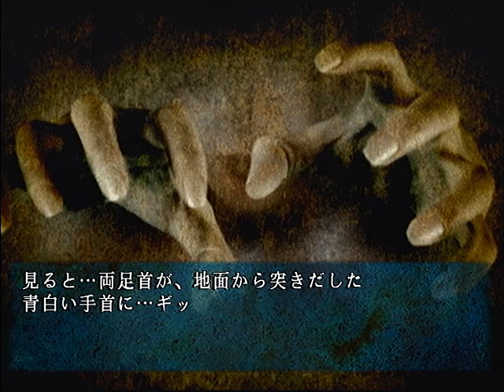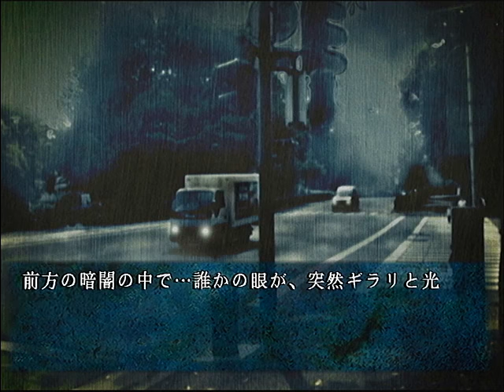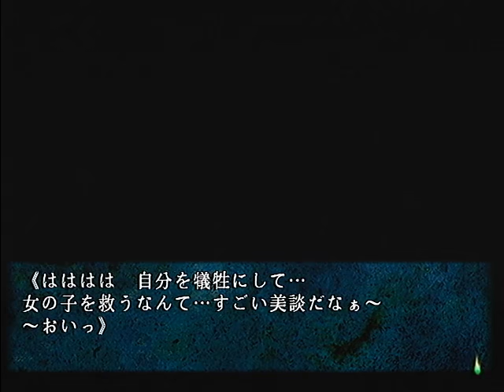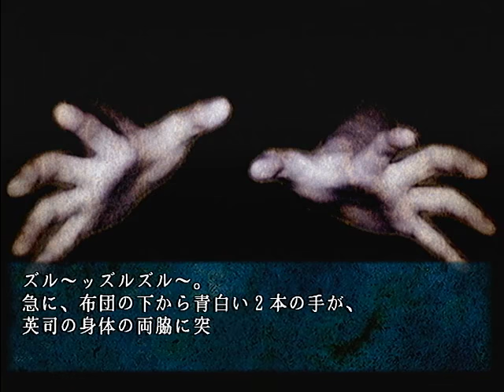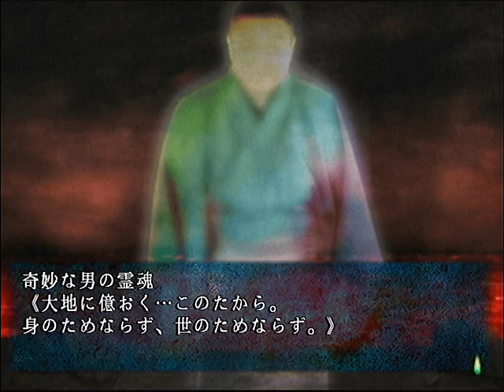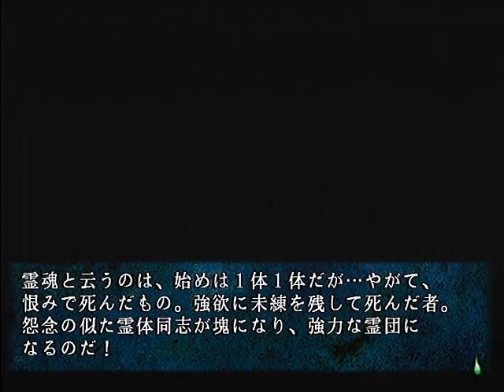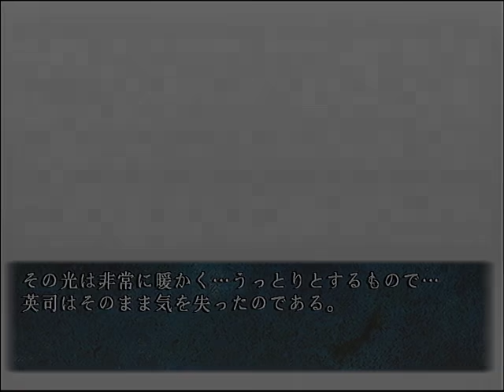伝説すぎるクソゲー『四八(仮)』を実況プレイ【part51】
四八(仮)　実況に挑戦！！

ホラーゲーム　クソゲーオブザイヤー